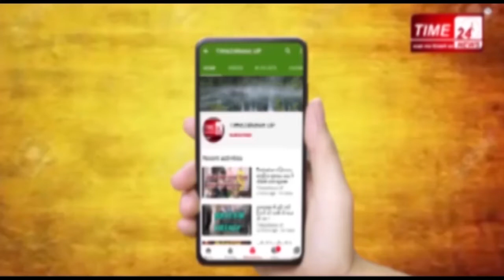हैदराबाद और उन्नाव कांड के बाद महिला इंस्पेक्टर ने उठाया ये कदम, गर्ल्स कॉलेज पहुंचकर…..